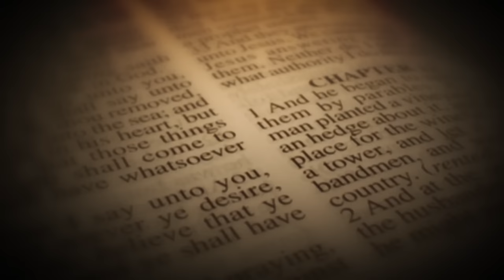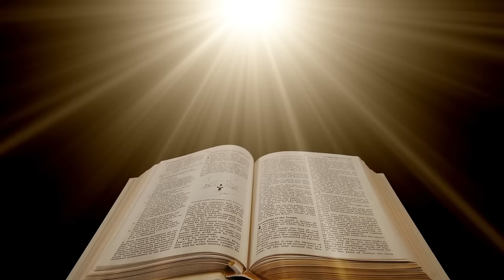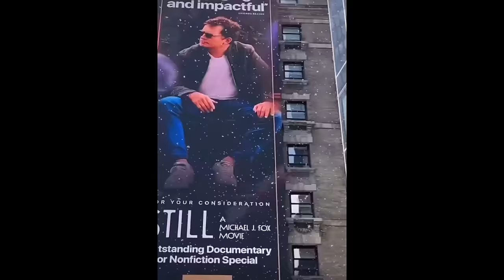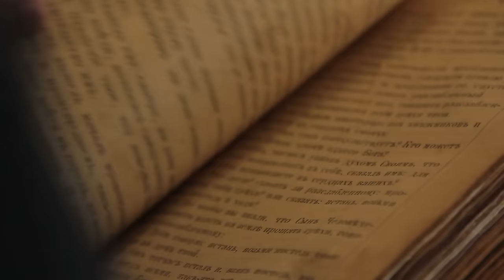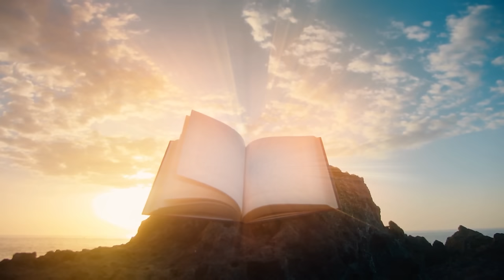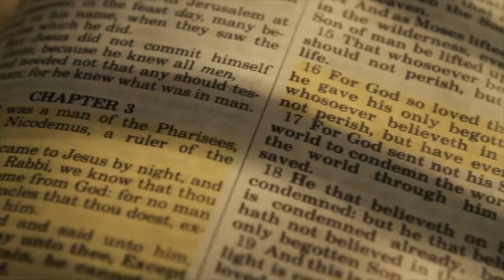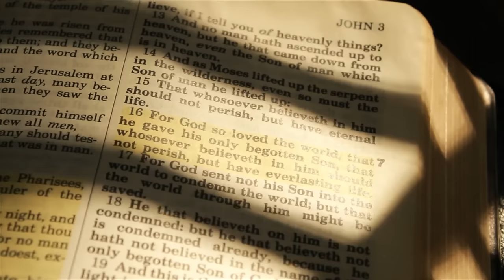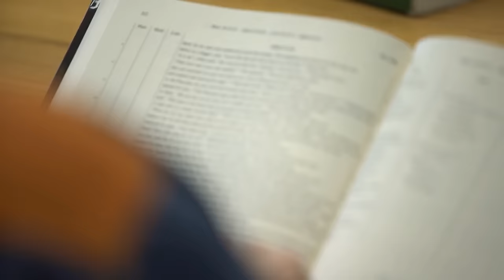TERRIFYING Sounds and END TIMES Catastrophe Happening Worldwide | God’s Wrath Is Near